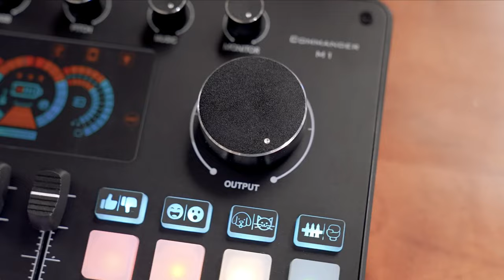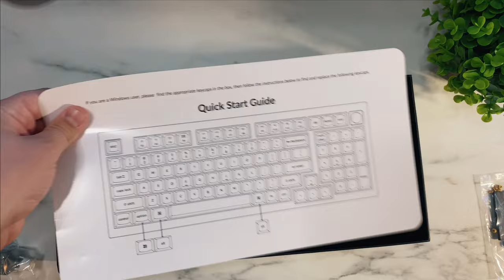Keychron Q5: The Mechanical Keyboard You Never Knew You Needed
If you're in the market for a compact mechanical keyboard that's perfect for productivity and gaming, the Keychron Q5 is definitely worth considering. With its 75% layout, N-Key rollover, and 1000 Hz polling rate, it's a top-performing keyboard that's built to handle all your typing needs. Overall, the Keychron Q5 is a fantastic mechanical keyboard that's packed with features and delivers excellent performance. If you want a keyboard that can keep up with your typing needs, this is definitely the one for you.